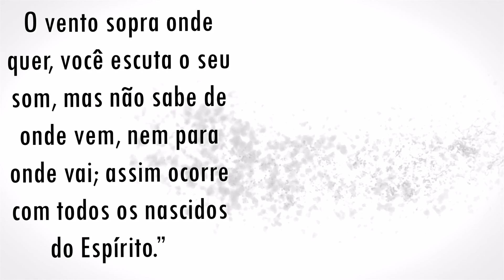7 dicas para aproveitar bem 15 minutos por dia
1. Em 15 minutos, a cada dia, uma pessoa pode fazer exercícios físicos e manter-se na forma tão desejada.
2. Quinze minutos, a cada dia, gastos em um curso por correspondência, tais como melhorar o conhecimento da própria língua ou estudar uma língua estrangeira, pagarão grandes dividendos.
3. Quinze minutos, a cada dia, gastos na leitura de jornais confiáveis irão colocá-lo a par dos fatos e tempos em que vivemos.
4. Quinze minutos, a cada dia, gastos na leitura ou redação de cartas irão mantê-lo em contato com aqueles a quem você ama.
5. Quinze minutos, a cada dia, podem torná-lo uma autoridade em pássaros ou outro aspecto do estudo da natureza.
6. Em quinze minutos, a cada dia, uma pessoa pode ler extensivamente bons livros e enriquecer seu vocabulário.
7. Em quinze minutos, a cada dia, uma pessoa pode ler 66 livros em um ano – se gastar esse período de tempo em sua leitura consistente da Bíblia.
Quinze minutos apenas. Uma pequena fração de tempo, que pode significar um grande passo para a Eternidade!

SETE são os dias da semana,
SETE são as cores do arco-íris,
SETE são as maravilhas do mundo antigo,
SETE são as notas musicais.
SETE foram as últimas frases de Jesus na Cruz.
SETE indica plenitude!
SETE não lembra nada a você?